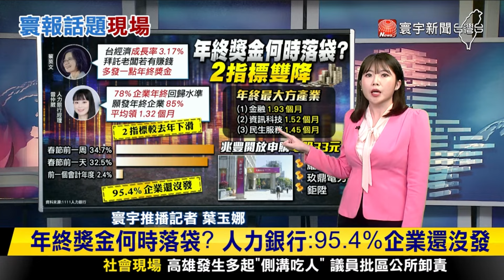【玉娜推播】美中關係回暖？！布林肯：拜登.習近平會多交流 寰報推播 20240118｜寰宇新聞